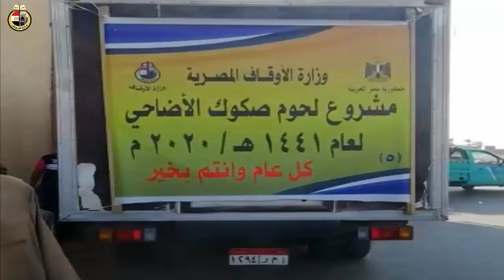استلام 29 8 2020